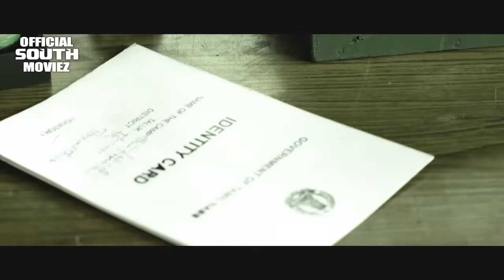Ajith Kumar Parvathy New Blockbusters South Superhit Action South Dubbed Hindi Full Romantic Movie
Movie:- Billa 2
Starcast:- Ajith Kumar, Parvathy Omanakuttan, Bruna Abdullah, Vidyut Jammwal, Rohit Khurana, Sudhanshu Pandey
Directed By:- Chakri Toleti